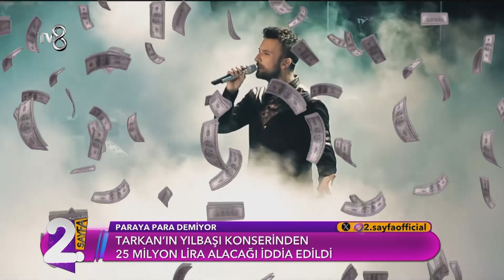Tarkan'ın Yılbaşı Geliri Ücreti Dudak Uçuklattı | Müge ve Gülşen'le 2. Sayfa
"Paraya para demiyor"